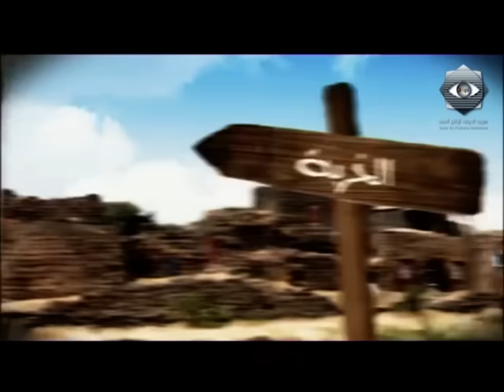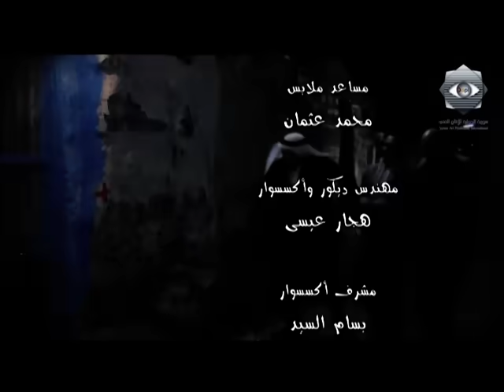مسلسل الخربة الحلقة الثامنة عشر- Elkharba Ep 18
الخربة.
دريد لحام - رشيد عساف -  باسم ياخور - ضحى الدبس - محمد حداقي - شكران مرتجى.
عمل يتحدث عن قرية شبه مهجورة يعيش فيها عائلتين فقط ( آل أبو مالحة وآل أبو قعقور بينهما خصام قديم لا يعرف ما هو سببه، ولذلك فهما في منافسة غير منقطعة وكل منهما يستغل أصغر فرصة لإثبات تفوقه على العائلة الأخرى، ورغم صغر تلك المشاكل وربما تفاهتها إلا أنها تترك غصة كبيرة لدى الخاسر وفرحة لا توازى لدى المنتصر